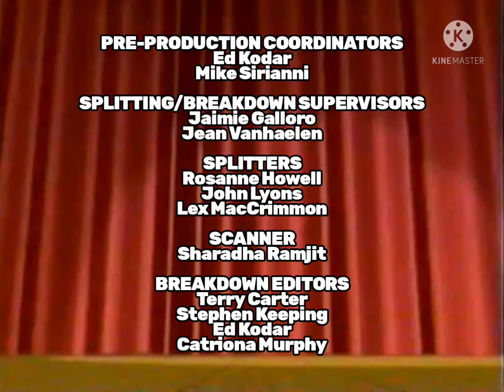Halloween/Haunted Clock Tower/Ups & Downs/Bloomin' Tools (for Gio Colon)